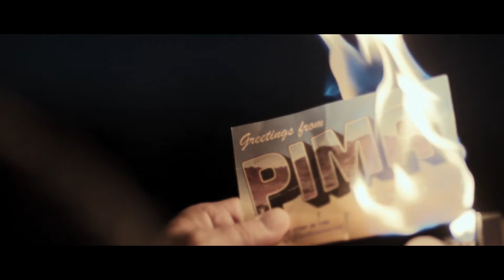The Bureau: XCOM Declassified - Aftermath Trailer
In the aftermath of an epic battle in Pima, New Mexico, the Bureau's Special Agent Carter and his men face the ultimate price for erasing the truth.